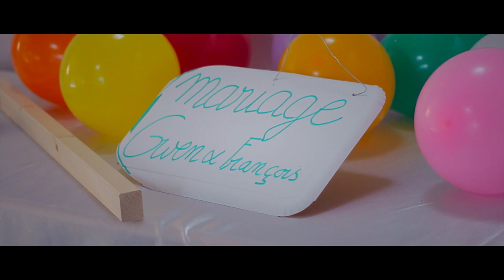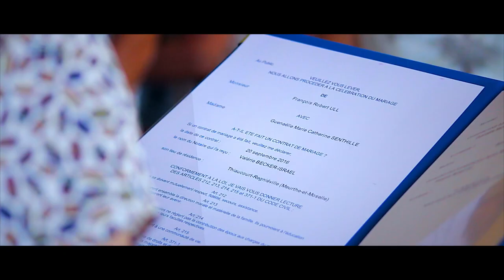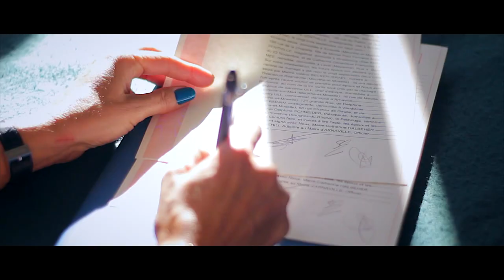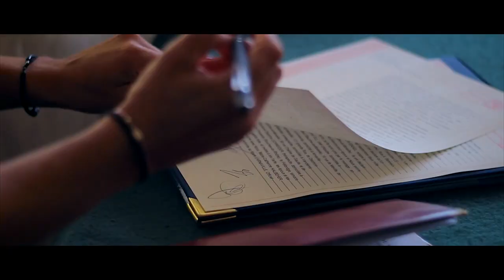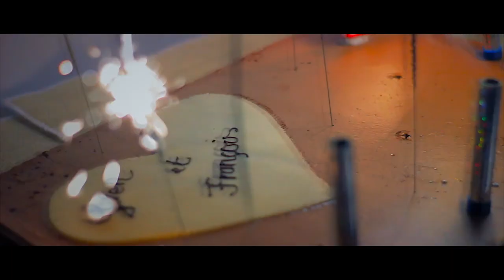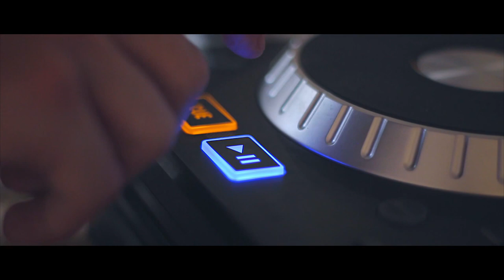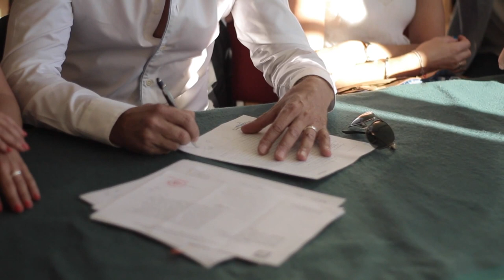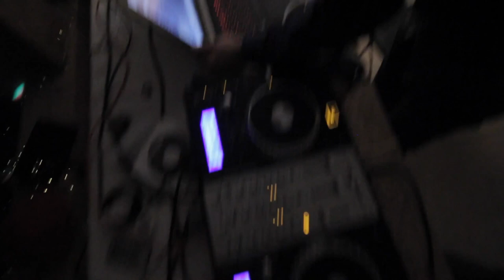Mariage de Gwen et Francois 2016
voici la video du mariage de Gwen et Francois.
c'est ma deuxième video de mariage, avec beaucoup de travaille.
Tourner le 24/092016

Mon Matériel utilisée est ici:
-Canon 700d
-8mm/Canon 10-18mm/18-55mm Canon/50mm f1.8 yongnuo/70-300mm sigma
-glidegear dna 1000
-travelling
-micro rode videomic rycote+bonnette antivent
-rode videomicro
-epauliere neewer kit systeme film making
-trepied+tete fluide
-gopro hero session
-filtre nd neewer
-gorilla tripod+tete rotule
-viseur neewer
-Zoom H1
-kit HF micro cravate Saramonic SR-WM4C
-poigné avec 2 griffes flash

mes logiciels de montage:
-Pinacle studio 17
-After effect cc 2015
-premiere pro
-final cut pro X(utilisée)

Bonne vidéo,
si vous avez des questions,dans les commentaires!